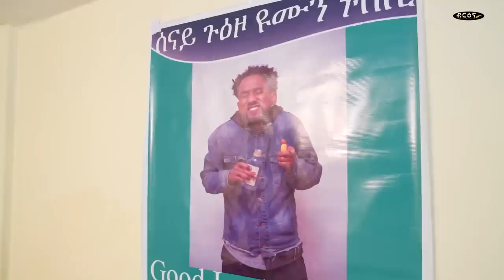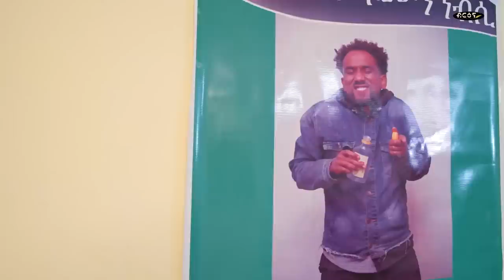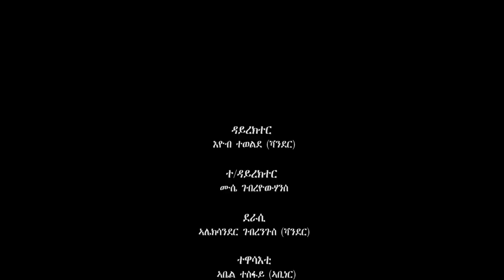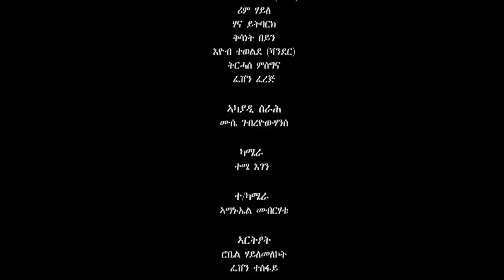New Eritrean Sitcom movie (ስቱዲዮ) Part seven | Briena International 2023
ZENA TIGRIGNA ZARA FLTET ዛራ ፍልጠት Dr. Sharon Woldu Solo Media @AlenaWaltaHager TEFETAWI TALKSHOW @fnanappinfotech980 @gereemunentertainment MAHDER PRODUCTION HDMONA NEBARIT MEBRED MEDIA Neshnesh Tv @DadiMami Dasna Tv Yikealo ይከኣሎ TV Monicawit NEBELBAL MEDIA Adu Blina channel Godolyas Tube ጎዶልያስ ቲዩብ Bemnet Nkhu ብእምነት ንቅሑ Mahedere Tewahedo Debesey /ደበሰይ Orthodox Tewahdo Mezmur Abiel Info Tv @AwitaFqr @maggyshow

Eritrean Show.